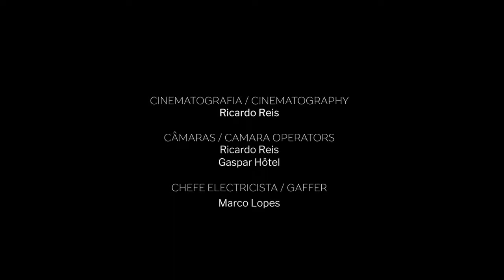1st Door - Choices Performed by Francisca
"I believe that our journey is determined by the decisions we make. Play it safe or risk everything. The decision is yours. "- Cifrão
The new Online Dance Company powered by Millennium bcp video is innovative as it allows us to choose the door we want.
Francisca, winner of the Let's Dance - Vamos Dançar contest, will show us both paths through her brilliant talent.

The Online Dance Company is a unique and irreverent concept that brings together the best Portuguese dancers around the world and proposes to take the best of the dance in Portugal to the home of all the Portuguese and the rest of the world!